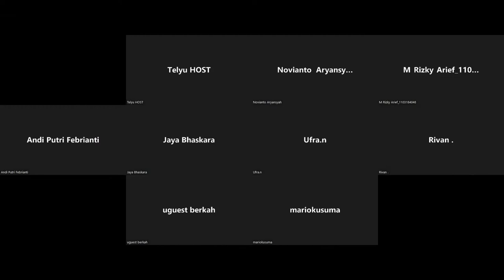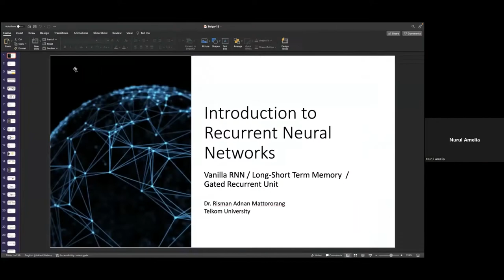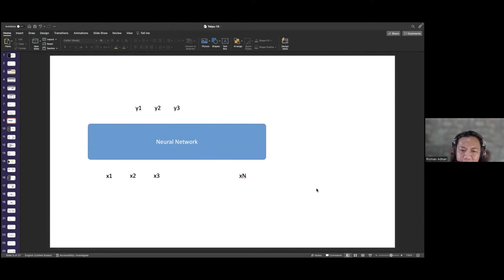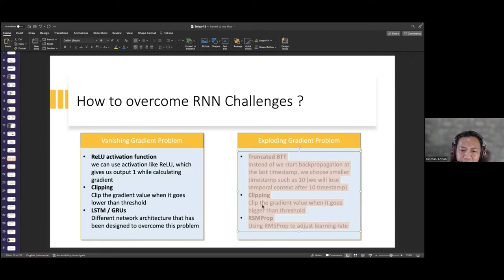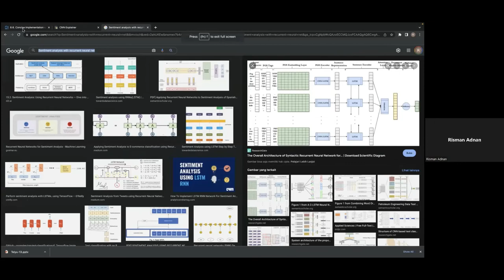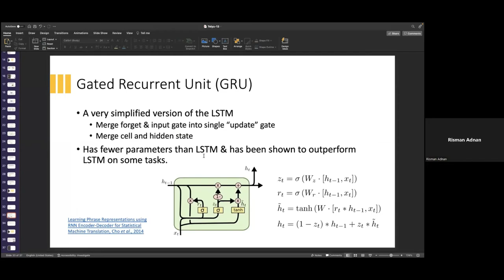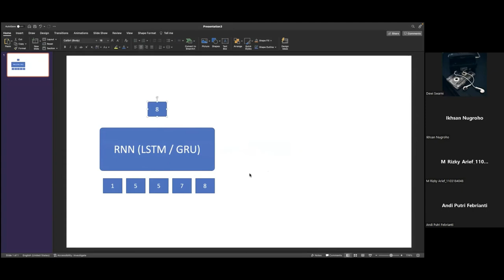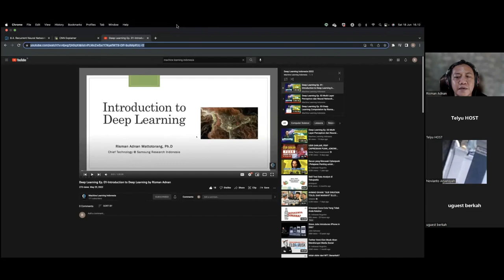Lecture 13 ML-Introduction to Recurrent Neural Network RNN by Risman Adnan, Ph.D.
Outline:
1. Why not feed-forward neural networks
2. What is recurrent neural networks
2.1. Issue with recurrent neural networks
2.2. Vanishing and exploding gradient
3. Introduction to long-short term memory
4. Gated Recurrent Unit